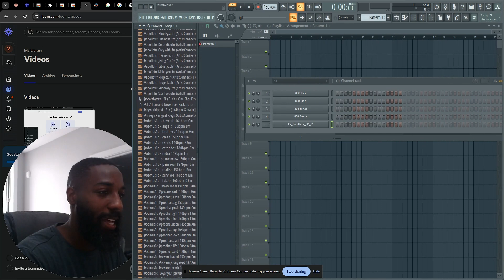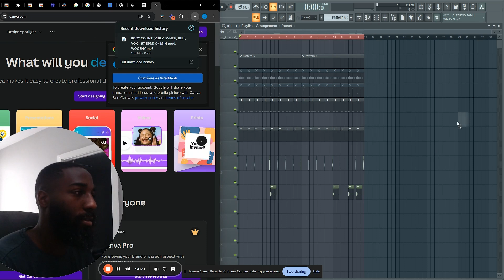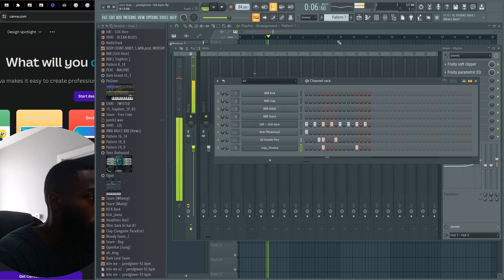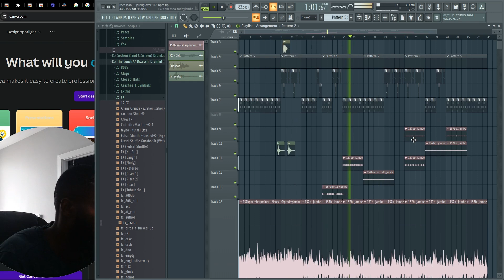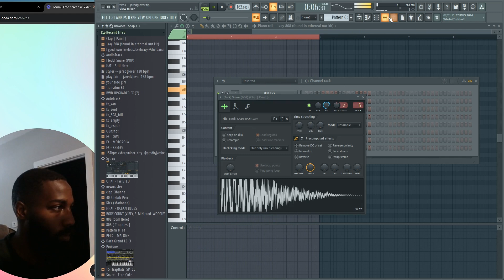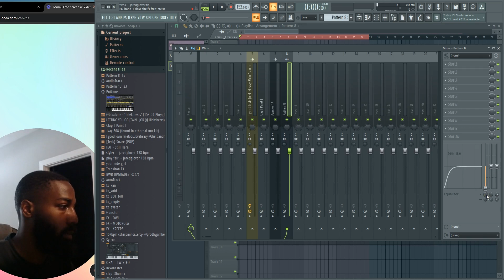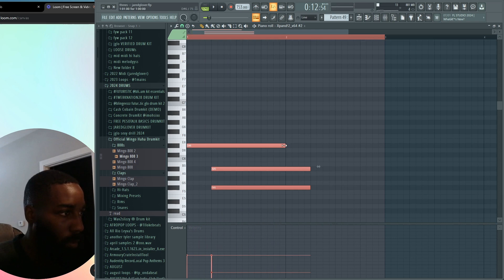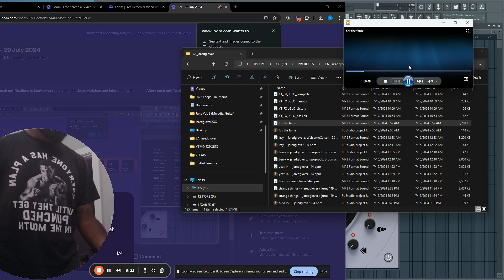Jared Glover LIVE Cookup w/ Loops 7/29/24 - Stream